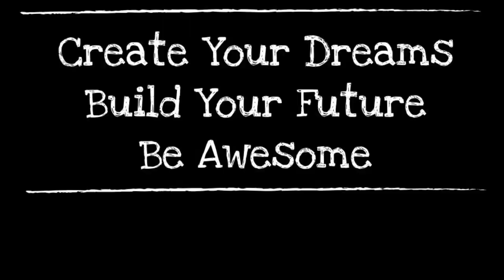Ponderosa School News - 02-05-18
Ponderosa School News - 02-05-18: Ms. Devine's Class